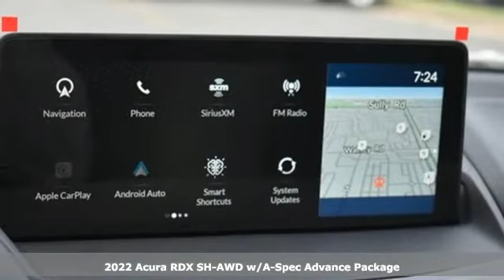New 2022 Acura RDX Falls Church VA Acura Washington-DC, DC NL016824 - SOLD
Year: 2022
Make: Acura
Model: RDX
Trim: A-Spec Advance Package
Engine: 2.0L 16V DOHC
Transmission: 10-Speed Automatic
Color: Black
Interior: Ebony
Stock #: NL016824
VIN: 5J8TC2H81NL016824
Majestic Black Pearl with leather trimmed ebony sport seats with ultrasuede seat inserts, heated front and rear seats, 22.0T power, SH-AWD, A-Spec and advance packages, navigation, remote start, head up display, panoramic power moon roof, satellite radio, and much more. brRecent Arrival! 21/26 City/Highway MPGbrbrbrWe make every effort to provide accurate information but please verify options and price with management before purchasing. All vehicles are subject to prior sale. All financing is subject to approved credit. Dealer installed options are additional. Stock photo colors, options and trim levels may vary. Not responsible for typographical errors. Published prices subject to change without notice to correct errors and omissions or in the event of inventory fluctuations. Vehicle offers/prices & internet price quotes valid for 48 hours from initial posting date, subject to change by dealer/manufacturer without notice. Vehicles may be in transit to dealer. Vehicle photos may not match exact vehicle. Please call to confirm availability status. All prices exclude taxes, title, license, and dealer processing fee of $899.00. Government 5-Star Safety Ratings are part of the National Highway Traffic Safety Administration's (NHTSA's) New Car Assessment Program. For additional information on the 5-Star Safety Ratings program, please Based on model year EPA mileage ratings. Use for comparison purposes only. Your mileage will vary depending on driving conditions, how you drive and maintain your vehicle, battery pack age/condition, and other factors. World's Largest Acura Dealer based on 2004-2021 AHM New Acura Volume Sales."

Address:
13911 Lee Jackson Highway